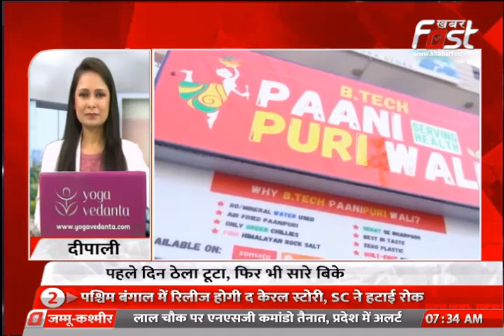B.Tech Panipuri Wali || क्या है इंजीनियरिंग स्टूडेंट के गोलगप्पे बेचने की कहानी || Khabar Fast News